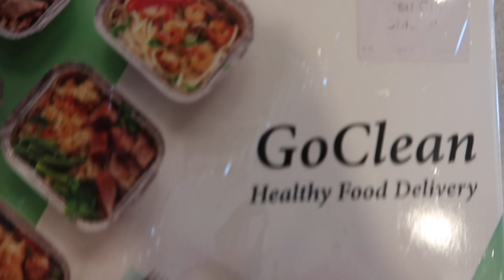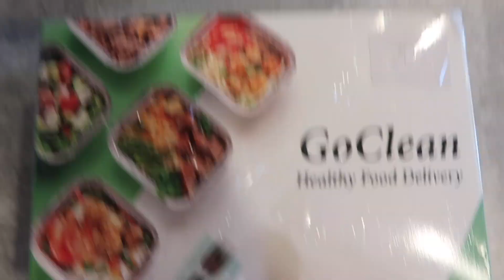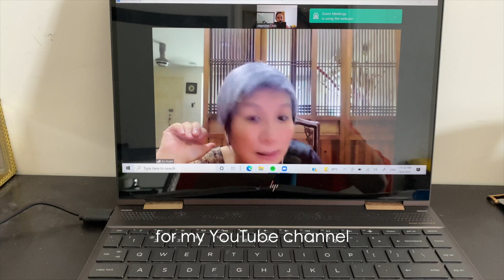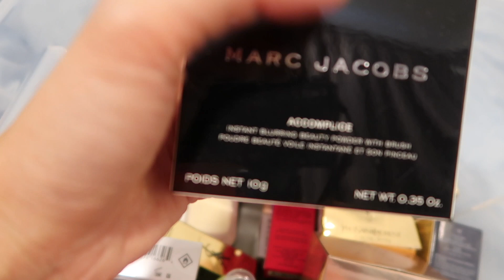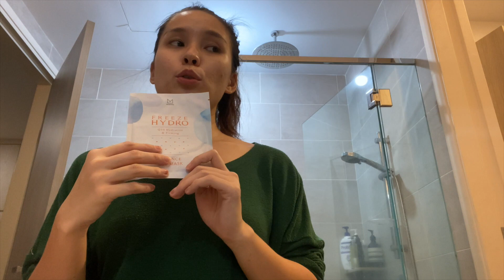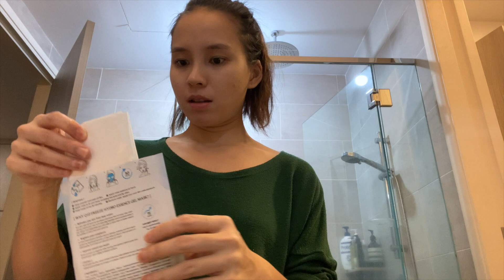Jasmine Belajar Kecek Kelate?! | A Day In My Life (FMCO Edition)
Hi guys,

Harap semua jaga kesihatan dan follow SOP semasa musim PKP ni. Dah lama duduk rumah ni, Jasmine cuba untuk stay productive and try out some new things including taking Mandarin class dan belajar kecek Kelate! 😂